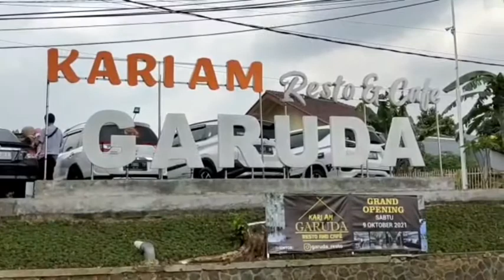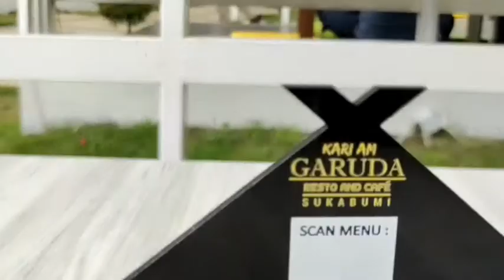Garuda resto & cafe Sukabumi